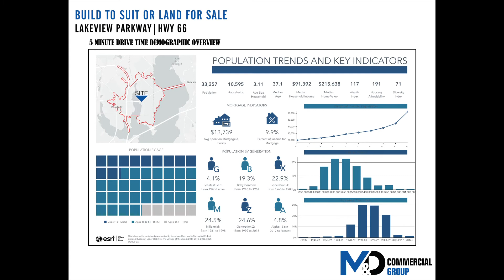Pad Site for Build to Suit or Sale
🌳Land Commercial Property for Sale by Susan Fish
📍Located in Rowlett, Texas

Pad site for sale on Lakeview Parkway (SH 66), Rowlett’s main thoroughfare with traffic counts over 40,000 VPD on the “going home” side of the road.  Located in a dense residential area with household growth projected at 7.24% in 3 miles over the next 5 years. The intersection of Lakeview Parkway and Chiesa is seeing a great deal of development including 276 multi-family units under construction expected to be ready in 2021, Liberty Dermatology center completed in 2020, and a recently completed 650 unit self-storage facility.